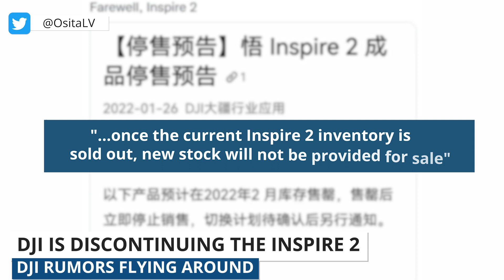Drone Weekly News Roundup: DJI Inspire 3 Rumors, French Man Jailed & Domino's Delivery by Drone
This week, we’re going to talk about the latest DJI rumors, which involves speculation of the Inspire 3. Then, we’ll talk about a French tourist who has been jailed in Iran for spying with a drone. And finally, Dominos has teamed up with SkyDrop to launch commercial drone delivery in New Zealand.

0:00​ B-Roll Footage & Introduction
0:36​ DJI Inspire 3 Rumors
1:31​ French Man Jailed for Flying Drone
2:33 Domino's Delivery by Drone